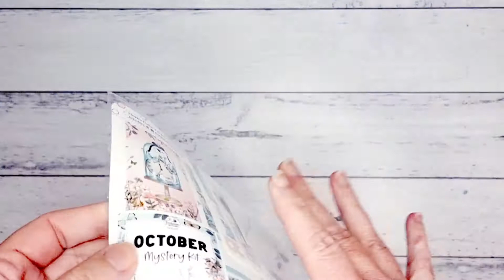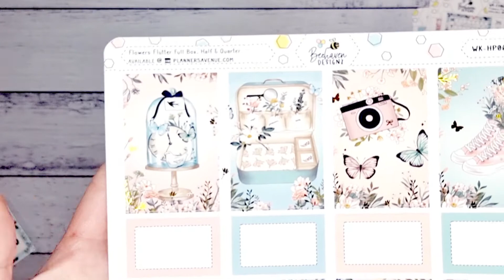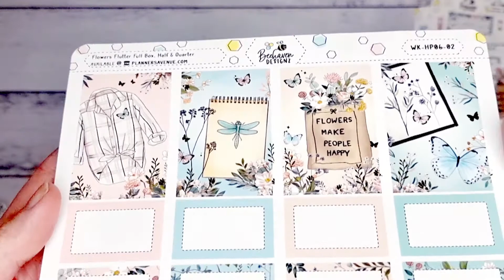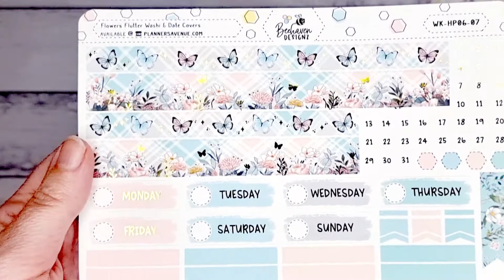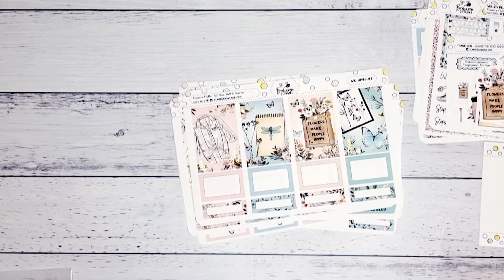Happy Mail | October Honey Pot Mystery Kit | Planners Avenue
Join me as I open my Honey Pot Weekly Mystery Kit for October. You can order next month's mystery kit between 1st - 5th of each month

And Pinterest - @plandownunder

There are free samplers included with every package. If you spend over $60 then you will receive an extra sampler page.

As an official Planners Avenue Ambassador I receive selected products at no cost gifted to share my creative ideas and planner inspiration with you.